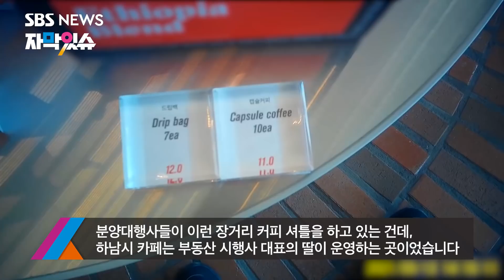"하남서 고양까지 커피 배달"…알고 보니 부동산 시행사 '갑질' (자막있슈) / SBS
오피스텔이나 상가 등 부동산 개발사업을 하게 되면 시행사는 분양 업무를 대행사에 맡기게 됩니다. 분양대행사는 일감을 얻고 수수료를 받기 위해 시행사 눈치를 볼 수밖에 없다고 하는데, 이런 황당한 일까지 있었습니다.